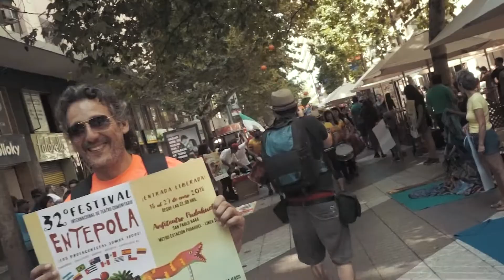Festival ENTEPOLA 2018 - Día 3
Detrás de escena del tercer día en el Festival Internacional de Teatro Comunitario ENTEPOLA en su 32º Edición.